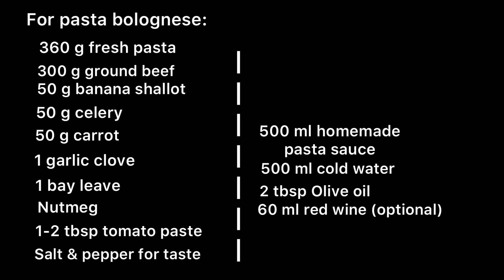[Engsub] Cách làm MÌ Ý sốt thịt bò bằm ngon - chuẩn vị | Fettuccine Bolognese recipe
Cách làm mì Ý thịt bằm ngon và chi tiết. Làm nước sốt pasta từ cà chua tươi. Tuy màu không đỏ và đẹp như màu nước sốt làm sẵn, nhưng chắc chắn là nước sốt tươi ngon, ngọt và không có chất gì khác, an toàn cho sức khỏe. Nước sốt thịt bằm chuẩn vị Italy. Mời mọi người vào xem video nhé.
Nếu thích video này. Cảm ơn mn đã xem video và ủng hộ mình :)
Thân mến,
I2cancook Kitchen

Hello everyone,
Fettuccine bolognese is one of my favorite Italian pasta dish. With the big fat noodle in slow cooked bolognese sauce. Please watch my video for full instruction how to make this delicious Fettuccine Bolognese (Pappardelle Bolognese)
Best wishes,
I2cancook Kitchen